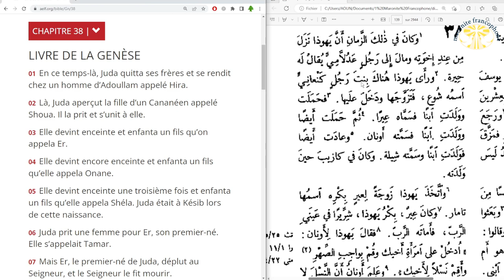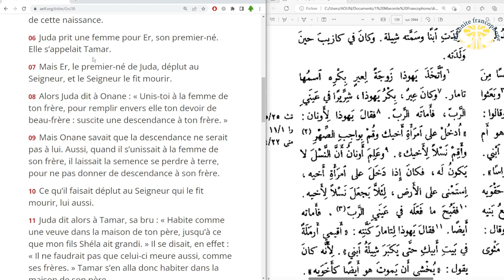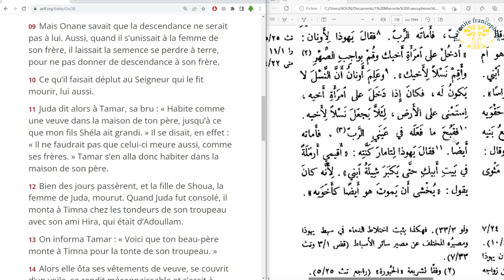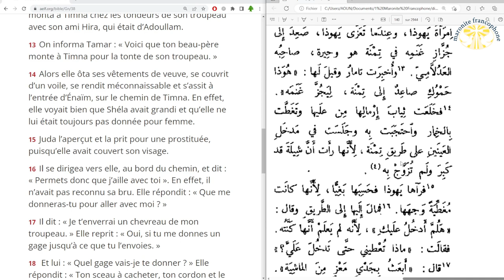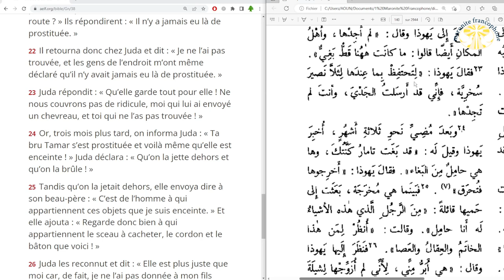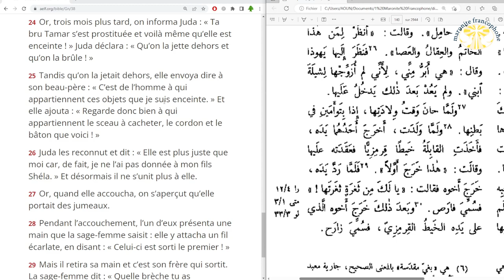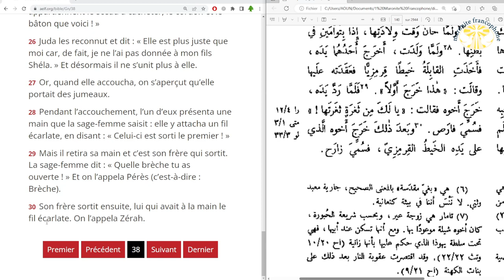lecture du livre de la Genèse au chapitre 38 en français et en arabe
01 En ce temps-là, Juda quitta ses frères et se rendit chez un homme d’Adoullam appelé Hira.

02 Là, Juda aperçut la fille d’un Cananéen appelé Shoua. Il la prit et s’unit à elle.

03 Elle devint enceinte et enfanta un fils qu’on appela Er.

04 Elle devint encore enceinte et enfanta un fils qu’elle appela Onane.

05 Elle devint enceinte une troisième fois et enfanta un fils qu’elle appela Shéla. Juda était à Késib lors de cette naissance.

06 Juda prit une femme pour Er, son premier-né. Elle s’appelait Tamar.

07 Mais Er, le premier-né de Juda, déplut au Seigneur, et le Seigneur le fit mourir.

08 Alors Juda dit à Onane : « Unis-toi à la femme de ton frère, pour remplir envers elle ton devoir de beau-frère : suscite une descendance à ton frère. »

09 Mais Onane savait que la descendance ne serait pas à lui. Aussi, quand il s’unissait à la femme de son frère, il laissait la semence se perdre à terre, pour ne pas donner de descendance à son frère.

10 Ce qu’il faisait déplut au Seigneur qui le fit mourir, lui aussi.

11 Juda dit alors à Tamar, sa bru : « Habite comme une veuve dans la maison de ton père, jusqu’à ce que mon fils Shéla ait grandi. » Il se disait, en effet : « Il ne faudrait pas que celui-ci meure aussi, comme ses frères. » Tamar s’en alla donc habiter dans la maison de son père.

12 Bien des jours passèrent, et la fille de Shoua, la femme de Juda, mourut. Quand Juda fut consolé, il monta à Timna chez les tondeurs de son troupeau avec son ami Hira, qui était d’Adoullam.

13 On informa Tamar : « Voici que ton beau-père monte à Timna pour la tonte de son troupeau. »

14 Alors elle ôta ses vêtements de veuve, se couvrit d’un voile, se rendit méconnaissable et s’assit à l’entrée d’Énaïm, sur le chemin de Timna. En effet, elle voyait bien que Shéla avait grandi et qu’elle ne lui était toujours pas donnée pour femme.

15 Juda l’aperçut et la prit pour une prostituée, puisqu’elle avait couvert son visage.

16 Il se dirigea vers elle, au bord du chemin, et dit : « Permets donc que j’aille avec toi ». En effet, il n’avait pas reconnu sa bru. Elle répondit : « Que me donneras-tu pour aller avec moi ? »

17 Il dit : « Je t’enverrai un chevreau de mon troupeau. » Elle reprit : « Oui, si tu me donnes un gage jusqu’à ce que tu l’envoies. »

18  Et lui : « Quel gage vais-je te donner ? » Elle répondit : « Ton sceau à cacheter, ton cordon et le bâton que tu tiens en main. » Il les lui donna et s’unit à elle. Et elle devint enceinte de lui.

19 Elle se leva, s’en retourna, ôta son voile et reprit ses vêtements de veuve.

20 Juda envoya le chevreau par l’intermédiaire de son ami d’Adoullam, pour reprendre le gage des mains de la femme. Celui-ci ne la trouva pas.

21 Il interrogea les gens de l’endroit : « Où est la prostituée qui se trouvait à Énaïm, au bord de la route ? » Ils répondirent : « Il n’y a jamais eu là de prostituée. »

22 Il retourna donc chez Juda et dit : « Je ne l’ai pas trouvée, et les gens de l’endroit m’ont même déclaré qu’il n’y avait jamais eu là de prostituée. »

23 Juda répondit : « Qu’elle garde tout pour elle ! Ne nous couvrons pas de ridicule, moi qui lui ai envoyé un chevreau, et toi qui ne l’as pas trouvée ! »

24 Or, trois mois plus tard, on informa Juda : « Ta bru Tamar s’est prostituée et voilà même qu’elle est enceinte ! » Juda déclara : « Qu’on la jette dehors et qu’on la brûle ! »

25 Tandis qu’on la jetait dehors, elle envoya dire à son beau-père : « C’est de l’homme à qui appartiennent ces objets que je suis enceinte. » Et elle ajouta : « Regarde donc bien à qui appartiennent le sceau à cacheter, le cordon et le bâton que voici ! »

26 Juda les reconnut et dit : « Elle est plus juste que moi car, de fait, je ne l’ai pas donnée à mon fils Shéla. » Et désormais il ne s’unit plus à elle.

27 Or, quand elle accoucha, on s’aperçut qu’elle portait des jumeaux.

28 Pendant l’accouchement, l’un d’eux présenta une main que la sage-femme saisit : elle y attacha un fil écarlate, en disant : « Celui-ci est sorti le premier ! »

29 Mais il retira sa main et c’est son frère qui sortit. La sage-femme dit : « Quelle brèche tu as ouverte ! » Et on l’appela Pérès (c’est-à-dire : Brèche).

30 Son frère sortit ensuite, lui qui avait à la main le fil écarlate. On l’appela Zérah.